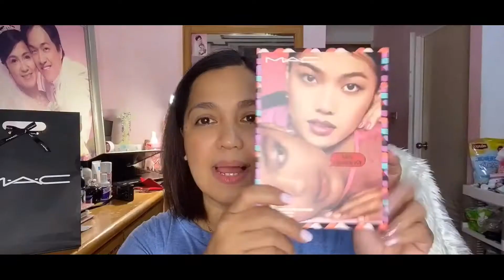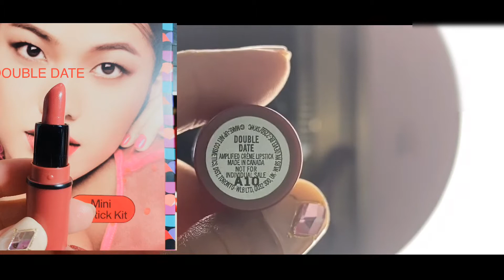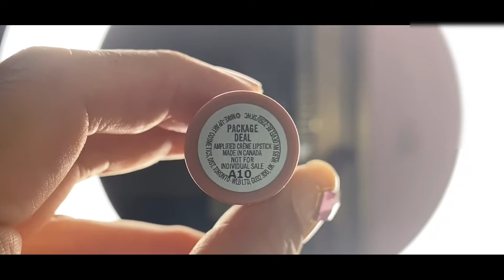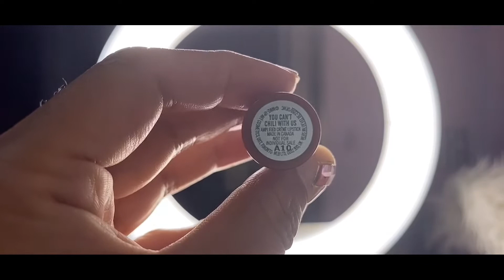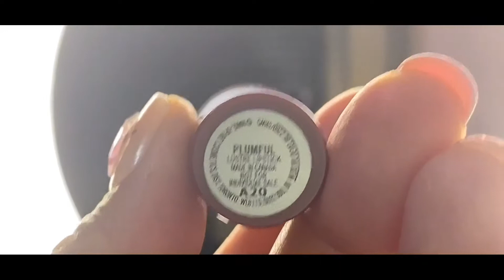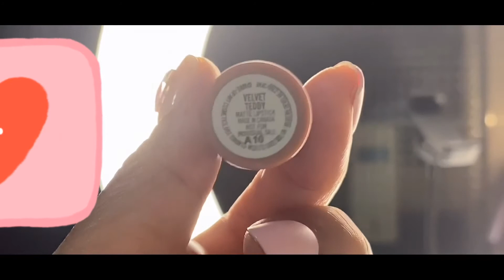machautegossip UNBOXING MAC HAUTE GOSSIP 2020 try on 💄Small but terrible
Unboxing New MAC HAUTE GOSSIP COLLECTIONS
Hello! Guys I love lipstick so much .It make’s me feel so pretty hahaha! .
Shades:
Package deal
You can’t chili with us

Plumful
Velvet teddy
Double date

NT1,500/set